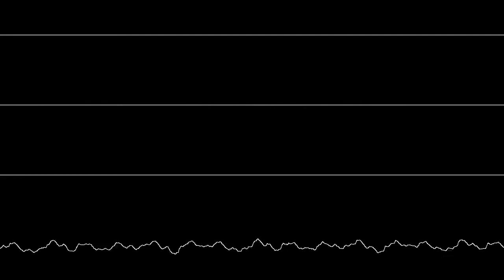Beat Vader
Made with LMMS and OVGen.